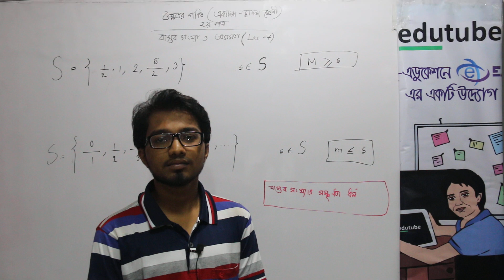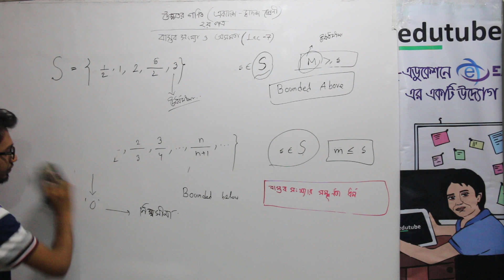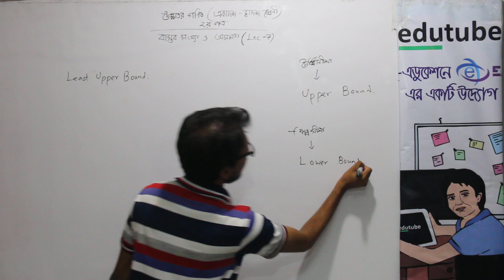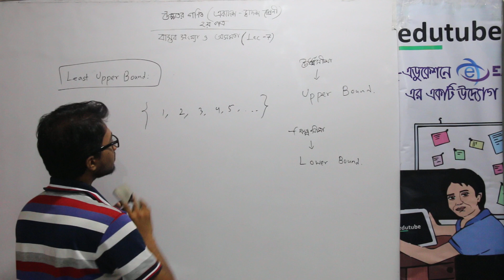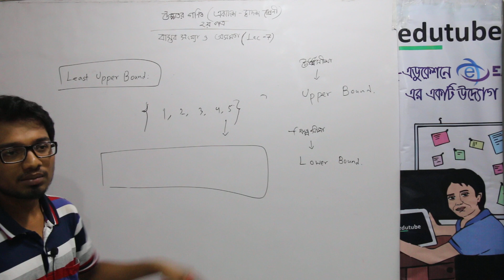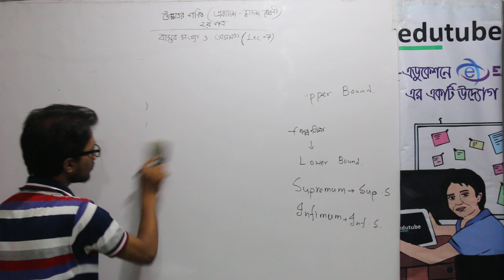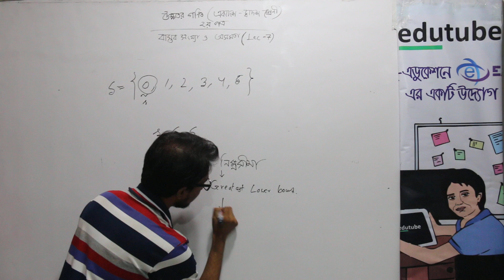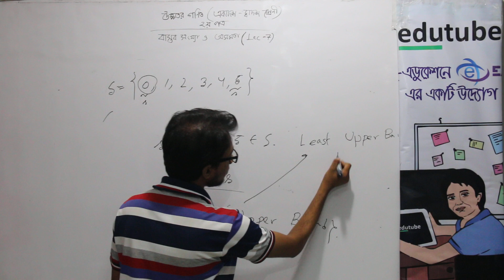HSC Math 2nd Paper, chaper 01, বাস্তব সংখ্যা ও অসমতা part 7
এইচ এস সি উচ্চতর গণিত ২য় পত্র-  বাস্তব সংখ্যা ও অসমতা অধ্যায়ের আলোচনা চলছে জোবায়ের মারুফ স্যার ( গণিত বিভাগ , ঢাকা বিশ্ববিদ্যালয়) -এর সাথে। আরও অনেক ক্লাস পাওয়া যাবে, edutubebd.com সাইটের  LIVE CLASS সেকশনে। edutubebd নামে সার্চ দিয়ে, ফেসবুক group এ   join কর, সব ধরনের আপডেট পেতে।